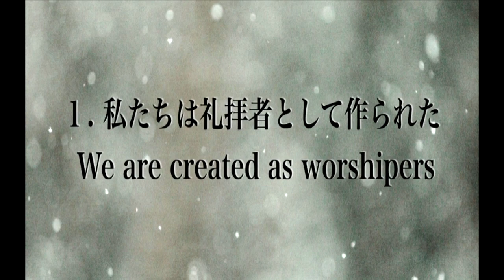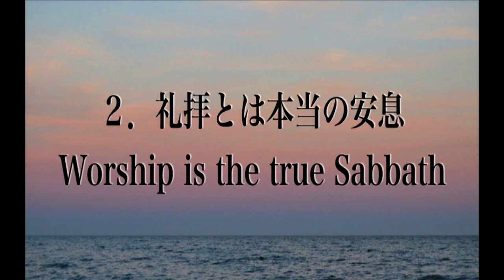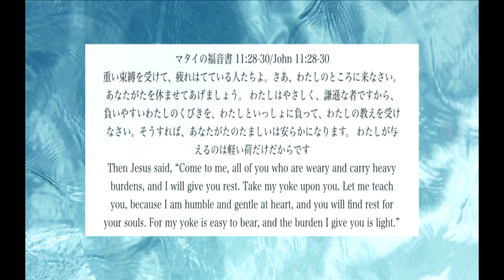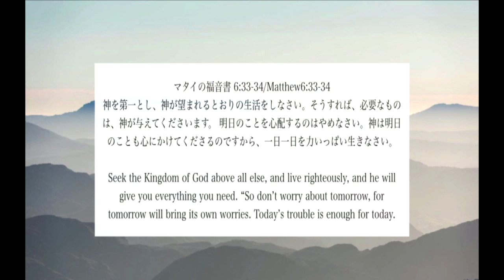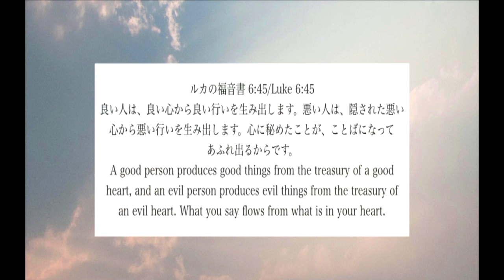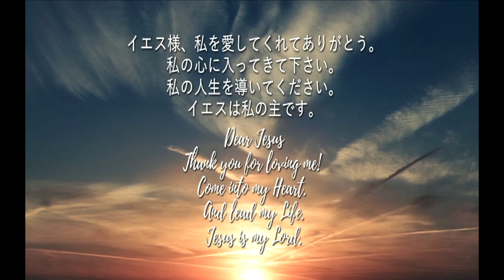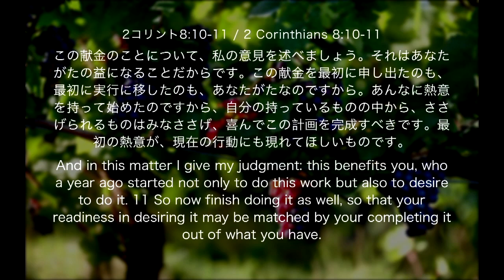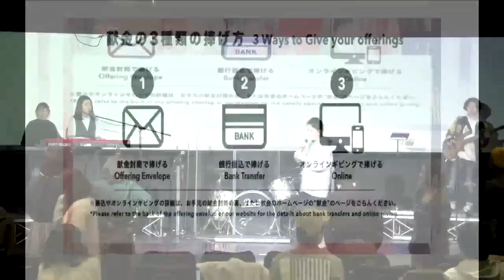礼拝 Worship 細江花咲 Kasaki Hosoe J-MIX